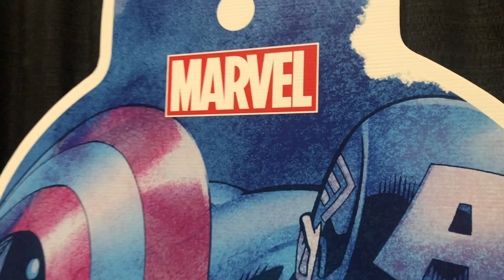Scentsy Marvel Collection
Introducing Scentsy’s new Marvel Collection! This amazing collection includes Marvel’s Spider-Man – Scentsy Buddy, Marvel: Nine Realms Scent Pak, Marvel: Nine Realms Scentsy Bar, Pack of four Marvel's Avengers- Scent Circles, fragranced in Marvel: Nine Realms

We are Star Directors Sarah and Michael Beaman! We love Scentsy and want to share our love for our products and our journey with Scentsy with the world! We would love to connect with you on facebook